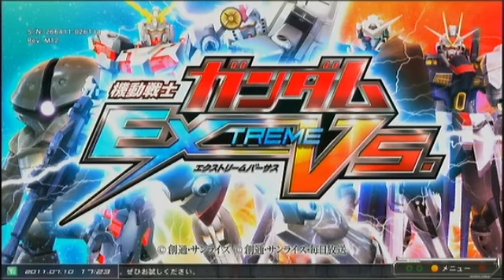GUNDAM EXTREME VS. 第２回 マイスターズCUP メイン動画 その９ ガンダム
7/10に行った ガンダム EXVS. 第２回 マイスターズCUPの
試合の模様をメインモニタから録画した物です。
今大会は２０組(うち斡旋１組)の方々にお集まり頂き、
早稲田式4on4・８組トーナメント×２・０回戦×４
勝抜け２組にて決勝戦を行いました。
この動画はメイン大会動画その９です。
動画に不具合等ありましたらｺﾒよろです。
つべには高画質版をUPしています。軽量・安定でご覧になりたい方はニコの方をご覧下さい→mylist/12160763
また今回もサブ動画を鋭意準備中です。
相変わらずかなりのデータ量なので暫くお待ち下さい...OTZ
マイスターズCUPの特設ページをLL秋葉原様のHPにリンクしました。
次回開催は8/14(日)に予定しております。
我こそは「ガンダムマイスター」だ！という
プレイヤーの皆様のご参加を心よりお待ちしております♪

special thanks！
みなみ君（大会広報お手伝い）
佐藤君・まゆら君（大会進行＆実況お手伝い）
＆全ての参加選手の皆様♪